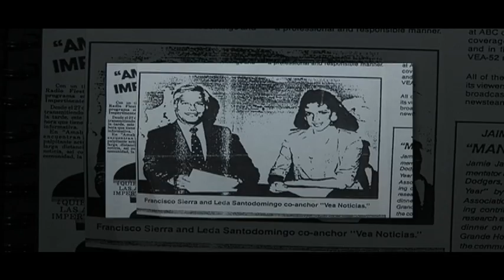LEDA SANTODOMINGO SILVER CIRCLE 2010 PRESENTATION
Silver Circle Presentation for Leda Santodomingo.  Use of her personal stock file footage and pictures. Edited by Adriana Correa